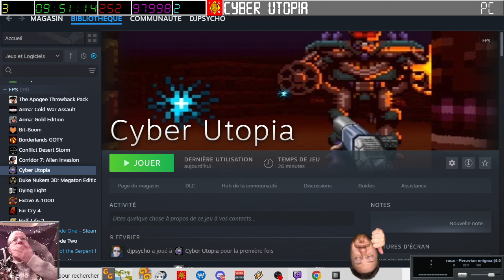[02-03-2024] Cyber Utopia (part 1) [LSDN]